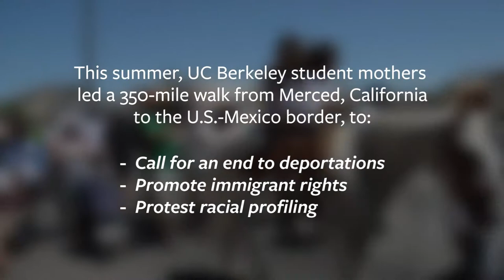Voices on the Trail for Humanity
UC Berkeley mothers, families, and activists went on a 350-mile walk to the US-Mexican border to raise awareness and support for immigrant rights.